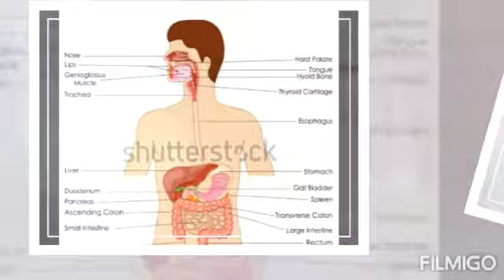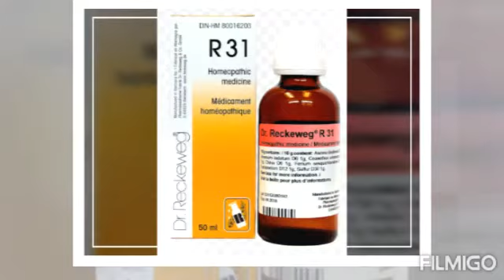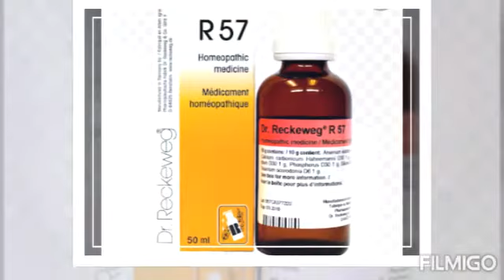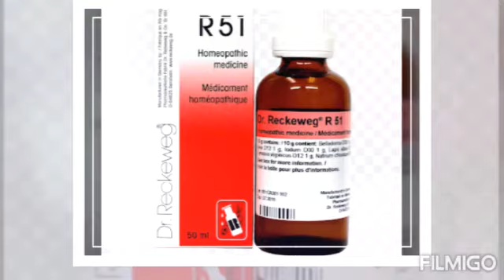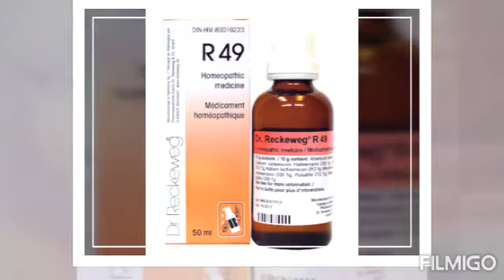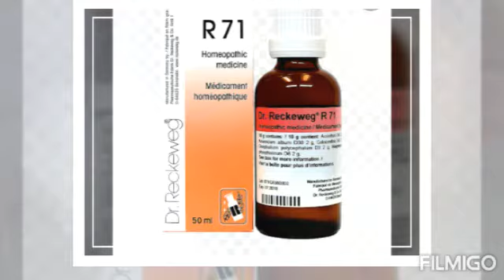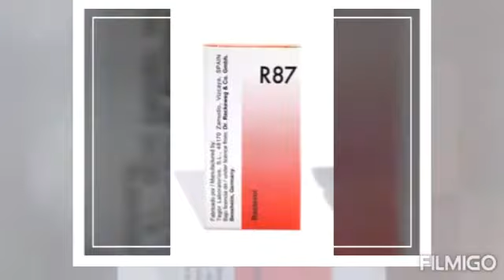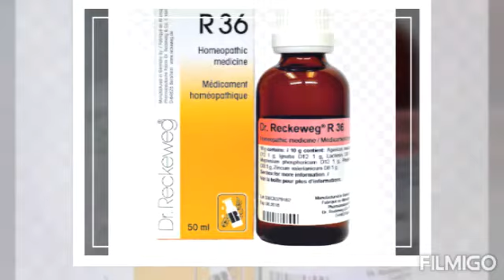💯Indigestion/Anaemia/Hyperhidrosis/Weak lungs/Thyroid/Sinusitis/Sciatica Homeopathic Treatment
1 Homeopathic Treatment For Intestinal colic
R 37 dros by Doctor Recweck
Dosage
20+20+20 in 1/4 Cup water three times a day
2 Homeopathic Treatment For Loss of Appetite/Anaemia
R 31 drops by Doctor Recweck
Dosage
20+20+20 drops in 1/4 cup water three times a day
3 Homeopathic Treatment For Hyperhidrosis
R 32 drops By Doctor Recweck
Dosage
20+20+20 drops in 1/4 cup water three times a day
4 Homeopathic Treatment For Pulmonary Disease
R 57 Drops by Doctor Recweck
Dosage
20+20+20 drops in 1/4 cup water three times a day
5 Homeopathic Treatment For Thyroid
R 51 Drops by Doctor Recweck
Dosage
20+20+20 drops in 1/4 cup water three times a day
6 Homeopathic Treatment For Sinusitis
R 49 drops by Doctor Recweck
Dosage
20+20+20 drops in 1/4 cup water three times a day
7 Homeopathic Treatment For Stomach disease
R 5 drops By Doctor Recweck
DOSAGE
15+15 Drops in 1/4 cup water 2 times a day
8 Homeopathic Treatment For Sciatica
R 71 Drops by Doctor Recweck
Dosage
20+20 drops in 1/ 4 cup water 2 times a day
9 Homeopathic Anti Bacterial Treatment
R 87 drops by Doctor Recweck
DOSAGE for children in bacterial infection
10+10+10 drops in one spoon water three times a day for 10 days
For cough and cold in children dosage
3+3+3 drops in 1 spoon water three times a day for 3 days
10 Homeopathic Treatment For Nerves
R 36 Drops by Doctor Recweck
Dosage
20+20 drops in 1/4 cup water 2 times a day

Regards

Doctor RIAZ AHMED